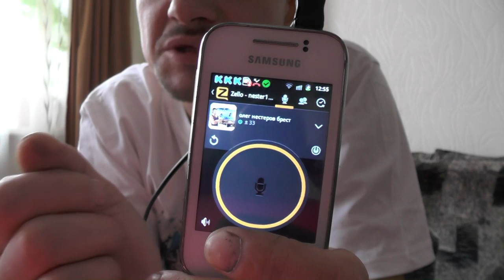Байки д. Олежи Про север и...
Просто полболтать решил мысли в слух